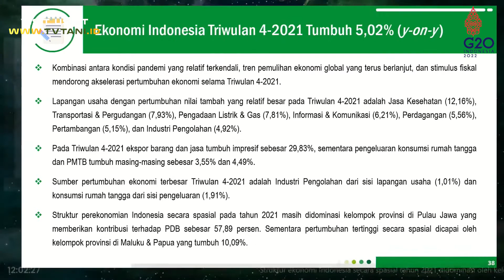Sektor Pertanian Tumbuh 2,28% Pada Triwulan IV 2021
Badan Pusat Statistik (BPS) menyebut bahwa sektor pertanian di triwulan IV 2021 tumbuh sebanyak 2,28% dibandingkan sebelumnya. Saksikan beritanya hanya di Youtube TV Tani Indonesia.